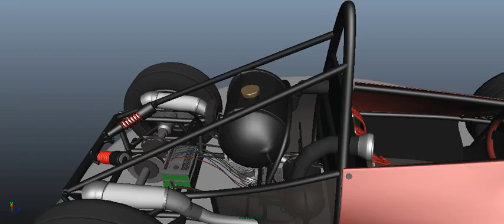Model preview..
Playblast view model..